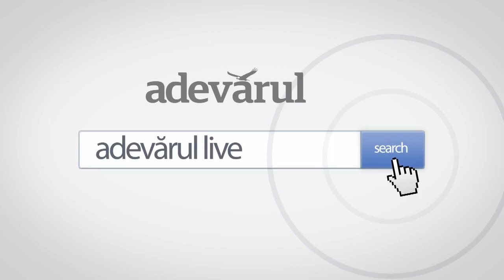Provocările NATO - cum se văd viitoarele pericole globale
După pandemie, viziunea NATO asupra viitoarelor pericole globale…